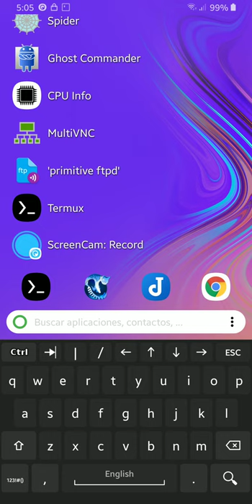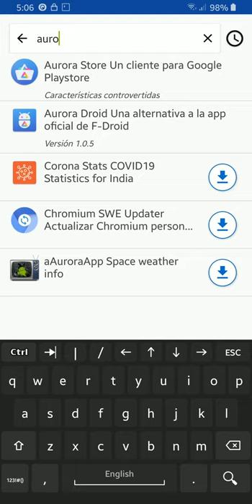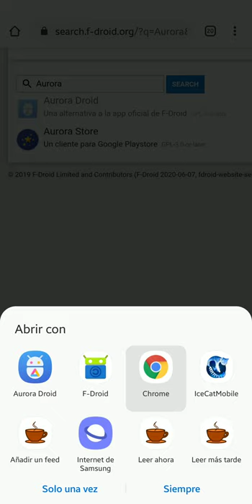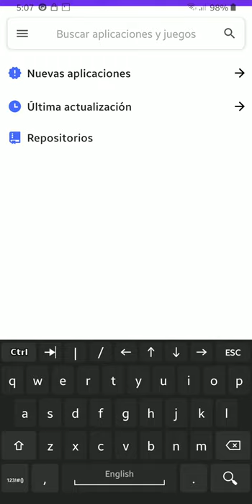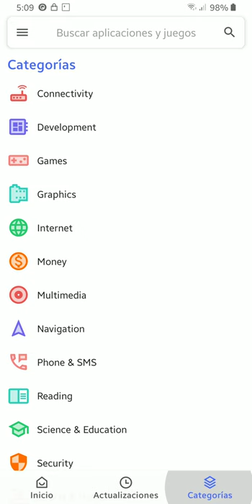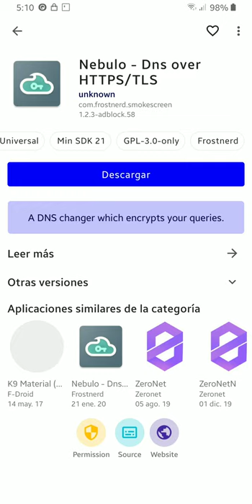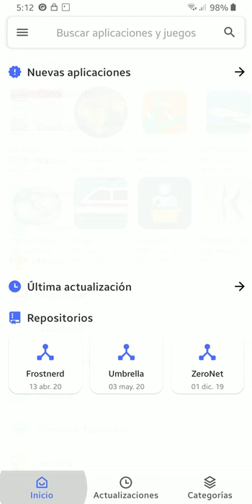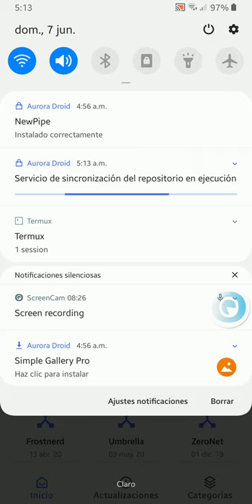AuroraDroid Alternativa Libre a la PlayStore de Google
AuroraDroid es una alternativa Libre a la PlayStore the Google que presenta:

* Una hermosa interfaz de usuario basada en Material Design.
* Potente instalador de aplicaciones que permite pausar, reanudar y reintentar el proceso de instalación.
* Lista de repositorios de aplicaciones libres.